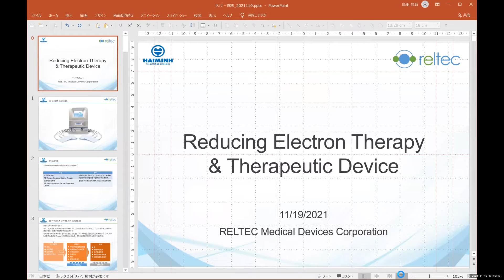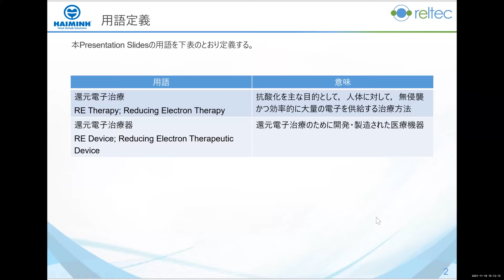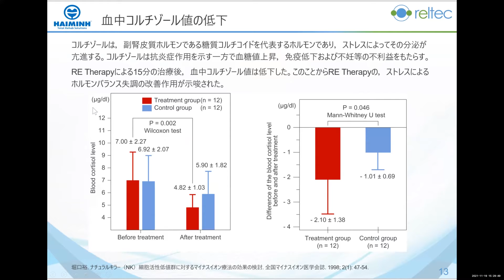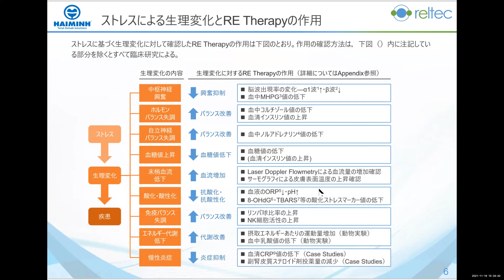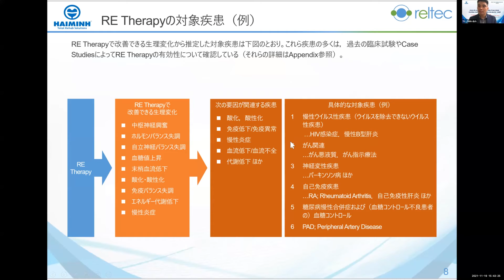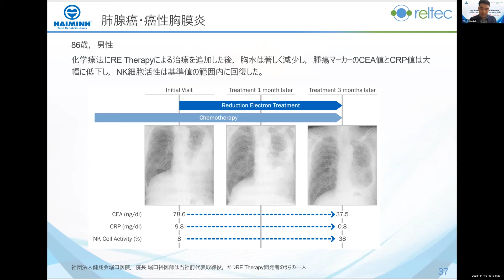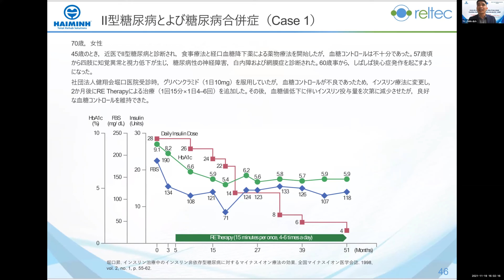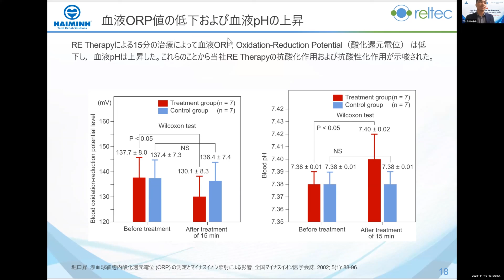HCCG So 16 - P6: PHCN Chăm Sóc Hỗ Trợ Tâm Lý Sau Covit - Phương Pháp Khử Electron Reltec Nhật Bản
Chương trình Học Cùng Chuyên Gia của công ty thiết bị y tế Hải Minh và đang thu hút rất nhiều sự quan tâm của các bác sĩ trên toàn quốc. Đây là chương trình được tổ chức thường xuyên của thiết bị y tế Hải Minh phối hợp cùng các bác sĩ, chuyên gia đầu ngành về VLTL - PHCN tổ chức tại các tỉnh trên cả nước. Tổ chức chương trình thành công tại các tỉnh như: Phú Thọ, Nam Định, Thái Bình, Hải Dương, Lào Cai, Yên Bái… .. Lần này buổi hội thảo “HỌC CÙNG CHUYÊN GIA” số 16 với chuyên đề: “PHCN Chăm Sóc Hỗ Trợ Tâm Lý Sau Covit - Phương Pháp Khử Electron Reltec Nhật Bản”của Th.s Nguyễn Quốc Phương Giảng viên bộ môn truyền nhiễm đại học y hà nội cùng Mr Shimada giám đốc điều hành reltec. Tổ chức time. ♦ Buổi hội thảo sẽ được tổ chức vào lúc: 14h00 - 16h00 ngày 19 tháng 11 năm 2021. ♦ Hình thức học: Học trực tuyến: Thông qua zoom.
✅Group Facebook: Group Học Cùng Chuyên Gia:
✅Tải ứng dụng Vrehab trên điện thoại tại: https: // vrehab . vn
THIẾT BỊ Y TẾ HẢI MINH (Công ty TNHH thương mại và dịch vụ Hải Minh) Hotline: - Zalo: 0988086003 - Email: * HM Miền Bắc: VP1003, Tòa Gold Tower, số 275 Nguyễn Trãi, Q.Thanh Xuân, TP.Hà Nội - ĐT: 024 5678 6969 * HM Miền Trung-TN: Số 103 Dương Trí Trạch - P.An Hải Bắc - Q. Sơn Trà - TP. Đà Nẵng - Tel: * HM Miền Nam: Phòng khám Winmedic, 22 Bùi Thị Xuân, Phường 2, Quận Tân Bình, TP.